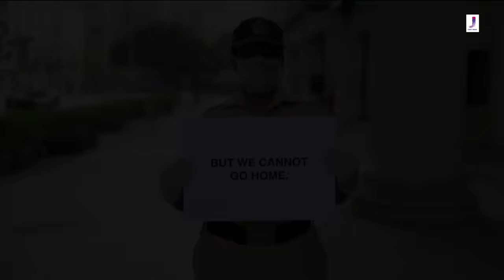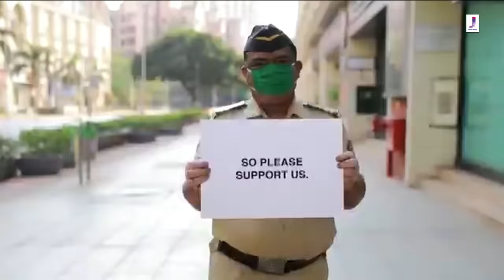Muskurayega India | An initiative by Jjust Music and Cape of Good Films | Vishal Mishra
With the ongoing situation, the citizens of almost every country are forced into isolation. Jjust Music and Cape of Good Films recognizes this effort of unity and togetherness, and we would like to appreciate our nation for staying put. Amidst every trial that our country is braving currently, we bring to you a melody of hope, Muskurayega India, to bring back the smiles on everyone's faces and keep the spirit of togetherness intact.

We would like to thank Mr. Akshay Kumar, Jackky Bhagnani, Kartik Aryan, Tiger Shroff, Ayushmann Khurrana, Kriti Sanon, Bhumi Pednekar, Raj Kumar Rao, Vicky Kaushal, Kiara Advani, Tapsee Pannu, Sidharth Malhotra, Rakul Preet Singh, Ananya Pandey, RJ Malishka and Shikhar Dhawan for supporting this cause

MuskurayegaIndia - An initiative by Jjust Music and Cape of Good Films

🎵 Audio Credits

Video Editor: Nitin FCP

Amazon Prime Music: